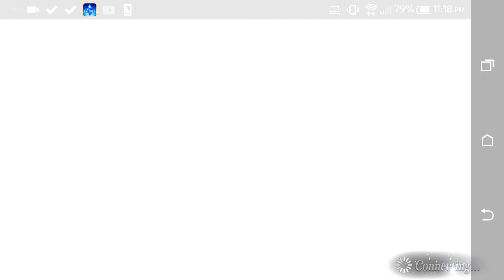Dissidia FF opera omnia Boss#1 Iron Giant.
first boss.